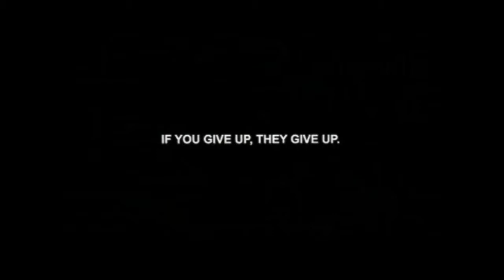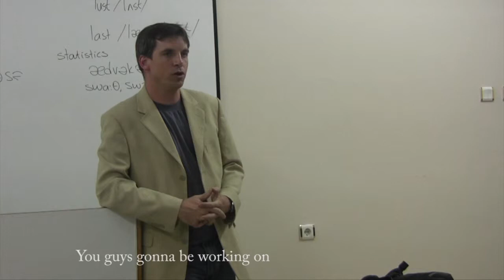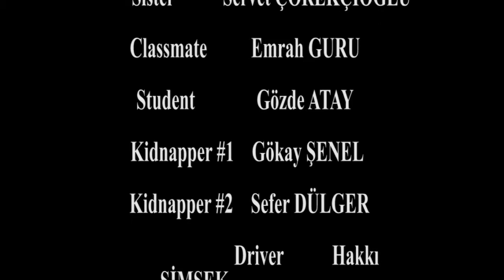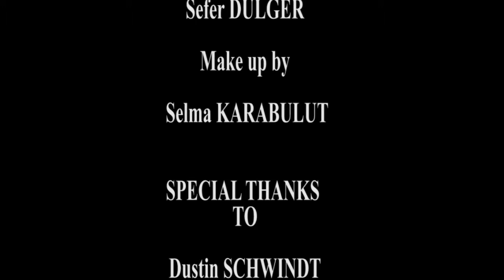Film in Film